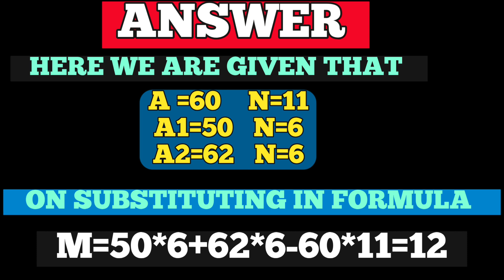💯 SHORTCUTS TO CRACK QUNTITATIVE APTITUDE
SELF EXPLANATORY@rajenderjatana3904